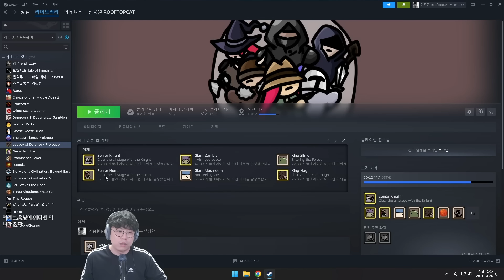[레거시 오브 디펜스] 개초딩 그래픽인데 재밌어서 놀란 게임🤣 (Legacy of Defense)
레거시 오브 디펜스
Legacy of Defense